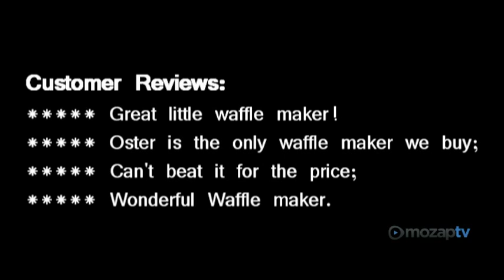Oster Belgian Waffle Maker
Oster's CKSTWF2000 Belgian Waffle Maker

Let the Weekend Begin

Warm maple syrup drizzled over sliced strawberries strewn atop a stack of freshly baked waffles--what better way to kick-off the weekend? This CKSTWF2000 Belgian waffle maker by Oster makes it easy.

8-Inch Round-Shaped Waffles

Oster's user-friendly waffle maker creates one 8-inch round-shaped waffle with indents for breaking into four triangle-shaped quarters. The waffles also bake with the deep pockets traditional Belgian waffles are known for--perfect for deliciously holding melted butter, real maple syrup, and fresh summer berries or other favorite toppings. Or mix it up by customizing the batter to create healthy whole-grain, blueberry, banana, apple-cinnamon, or pumpkin waffles.

Feeling inspired beyond the breakfast classics? Go for it. Waffles also make a yummy dessert foundation for tantalizing toppings like whipped cream and chocolate shavings or a scoop of ice cream with caramel sauce or dark-chocolate hot fudge.

Sleek, Sophisticated Design

Thoughtfully constructed, the Belgian waffle maker features durable stainless-steel housing, nonstick waffle plates for effortless food release, and adjustable temperature control for just the right amount of heat needed to accommodate individual preferences. Select less heat for light and fluffy waffles or a little more heat for added crispy texture.

The unit's red "power on" light indicates when the plates are hot and ready for the batter, while its green "ready to cook" light illuminates when the waffles have finished baking and are ready to serve.

Other highlights include a wide drip rim to catch excess overflow, a large stay-cool handle for safely and comfortably opening and closing the lid, a quick-clean design, and a compact size that takes up minimal space in the cupboard or pantry--though it's pretty enough to leave out on the counter.

A great housewarming gift idea, the waffle maker quickly transforms any kitchen into a swanky cafe that serves more than just cereal. Don't save it just for the weekends, though--Monday through Friday might want in on the fun. Weighing 3-2/7 pounds, the Belgian waffle maker measures 5-1/5 inches long by 8-1/2 inches wide by 10-4/5 inches high and carries a one-year limited warranty.